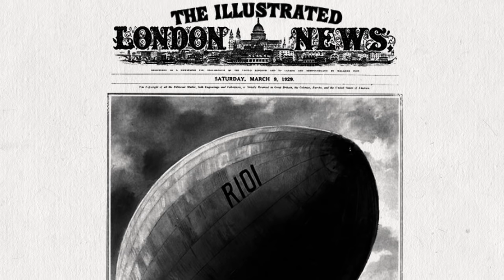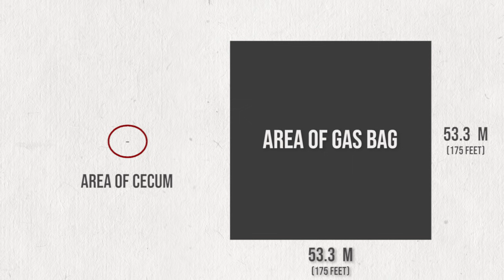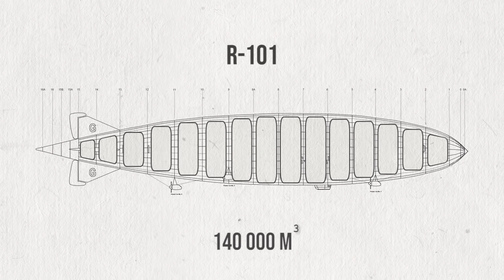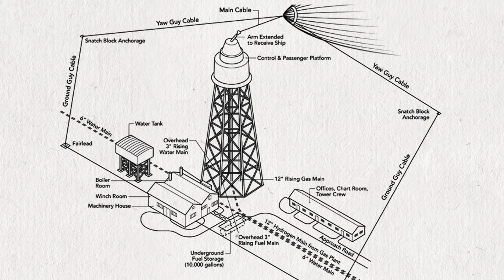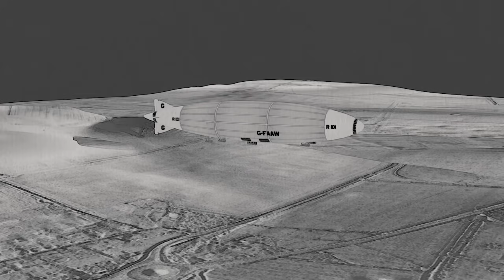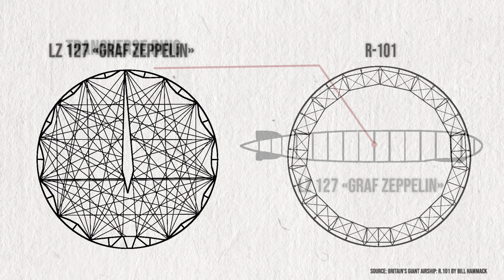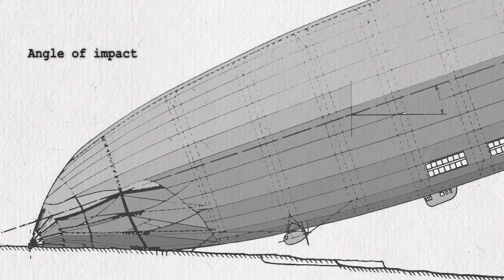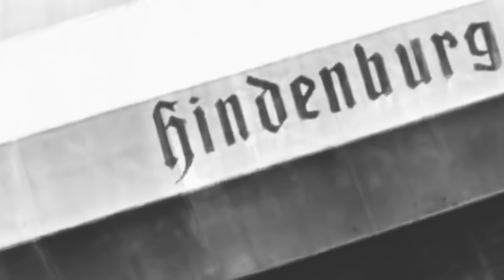THE DЕАDLIEST civil airship accident: Forgotten British Giant R.101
The crash of the British airship R101 is not as well known as the famous Zeppelin Hindenburg Disaster. Nonetheless, the R.101 disaster still remains the biggest tragedy in history among commercial airships.

On October 4th, 1930, the giant airship R-101 set to fly from London to India. At that time, it was the largest and arguably most luxurious airship in the history of aviation. The R-101 was the first link in the British Empire's ambitious plan to create a worldwide network of air routes and build a fleet of giant airships. Just like British dreadnoughts ruled the seas, British airships were meant to rule the skies. But the crash of R-101 put an end to Britain's ambitious Imperial plans.

Chapters:
00:00 - R.101
01:40 - Air Giants
03:48 - Socialist vs Capitalist
05:55 - Intestines
08:33 - Hydrogen
10:35 - Diesel
12:24 - Luxury
15:30 - 14 Meters
18:55 - First and Last
22:04 - Curse

Audiobook - Fatal Flight: The True Story of Britain's Last Great Airship is written by Bill Hammack

Paper Skies - amazing stories about famous airplanes, historical events, or exceptional people that have changed the world of aviation or turned out to be unfairly forgotten.